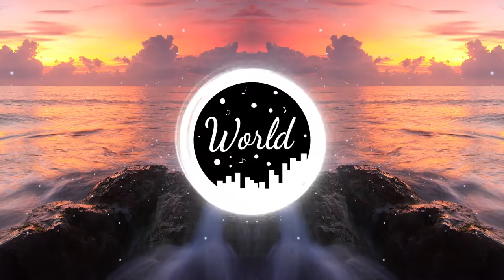Paul Flint - Watch The World Burn (feat. Chris Linton) [NCS Release]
・Paul Flint